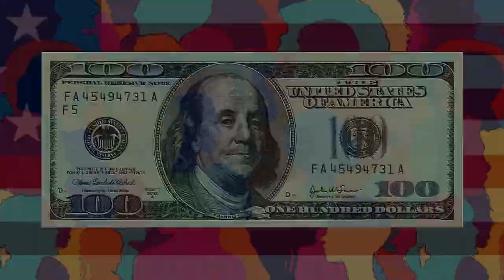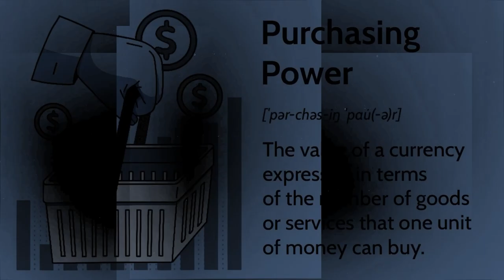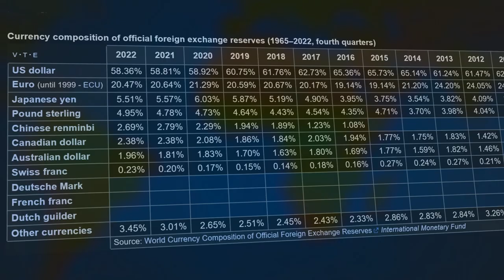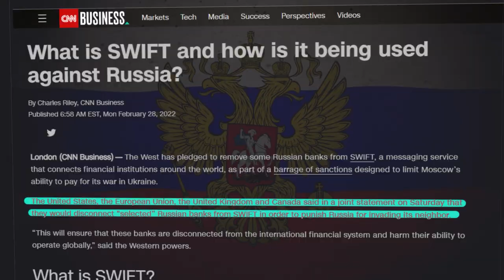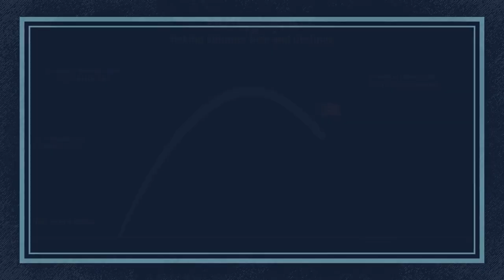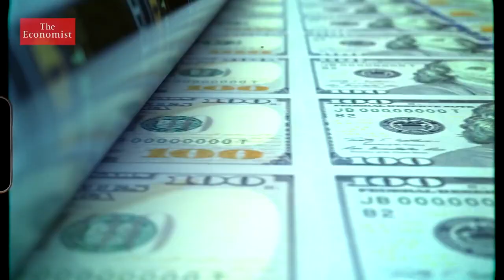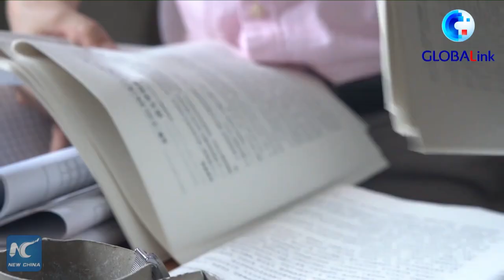The End of the US Dollar as We Know It.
Discover how China is positioning itself to overtake the US and replace the US dollar as the world's dominant reserve currency.